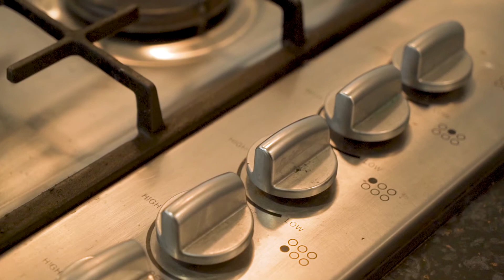16 Regent St, Cessnock